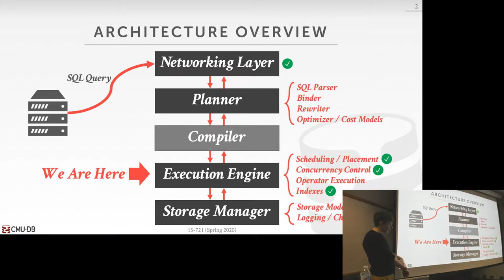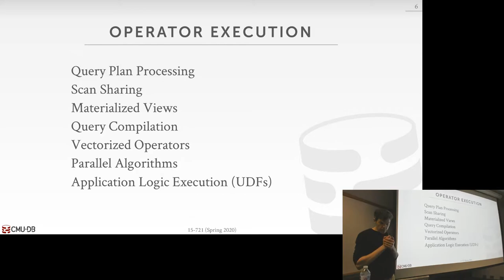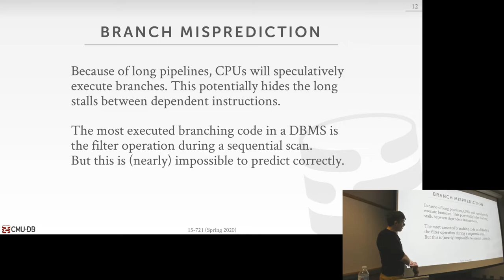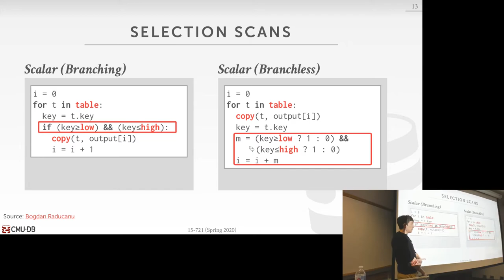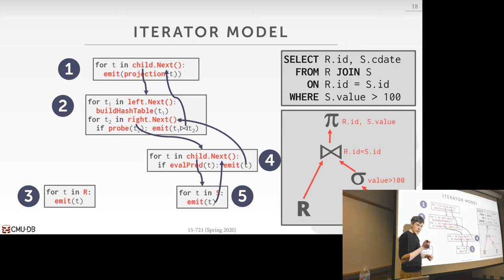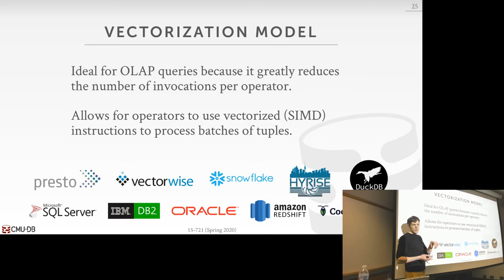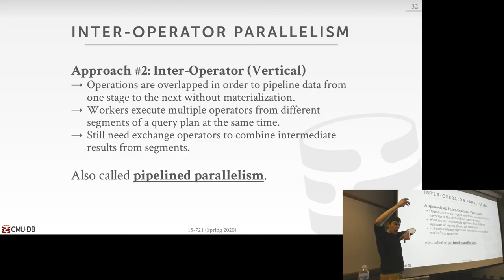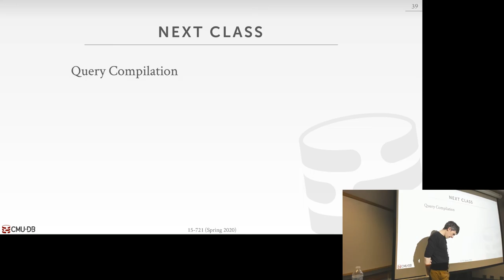13 - Query Execution & Processing (CMU Databases / Spring 2020)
15-721 Advanced Database Systems (Spring 2020)
Carnegie Mellon University